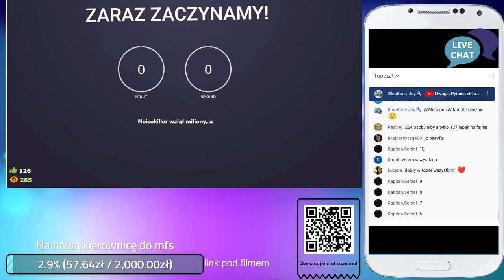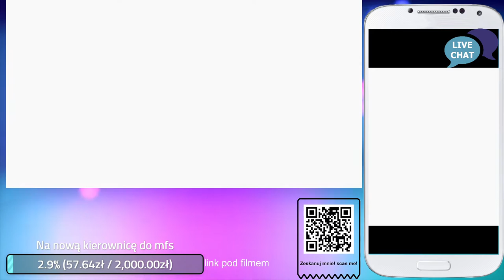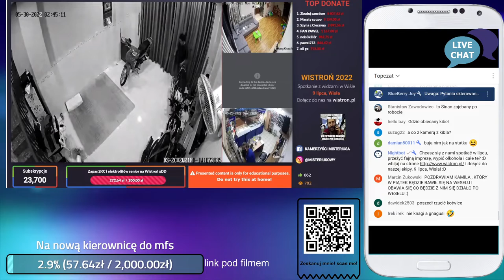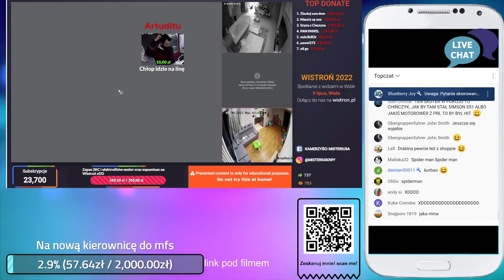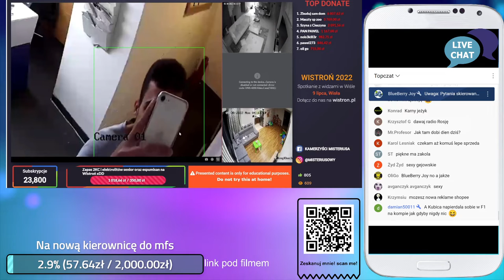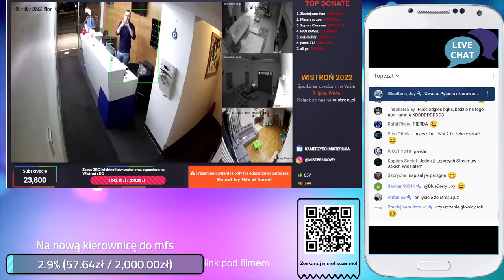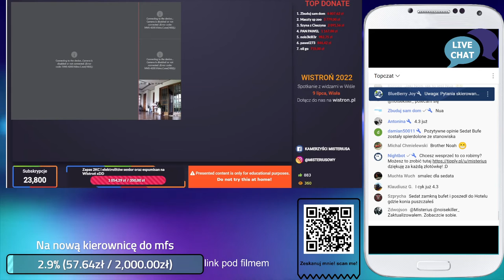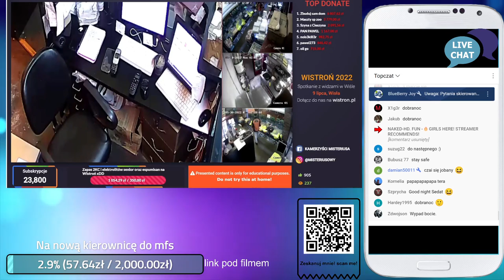Misterius cały live 29.05.2022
Witam na moim nagraniu z kamer @misterius.

Nagranie całego liva z 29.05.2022.

Jeżeli podoba się moje nagranie wesprzyj mnie tu